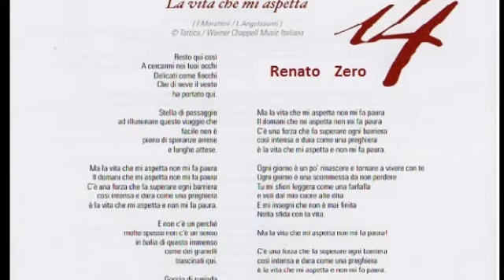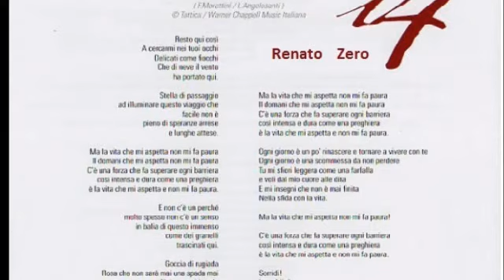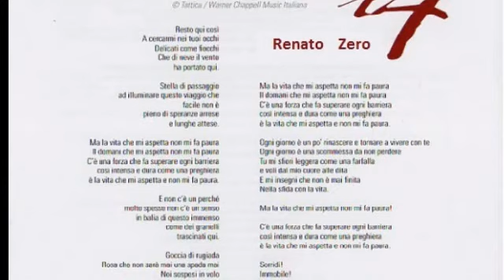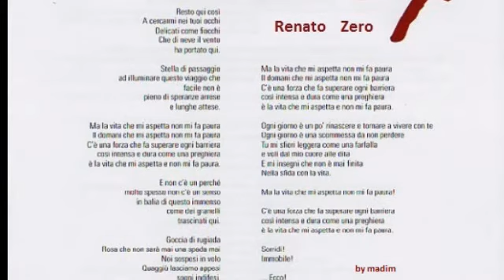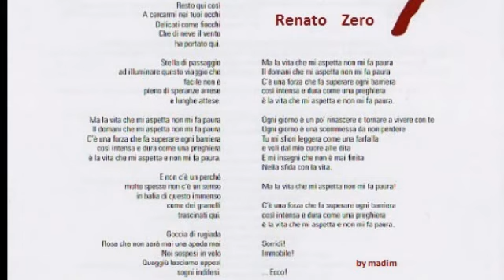R.Zero - La vita che mi aspetta